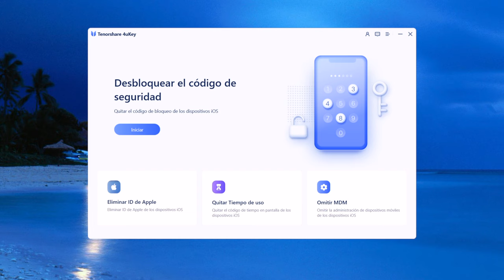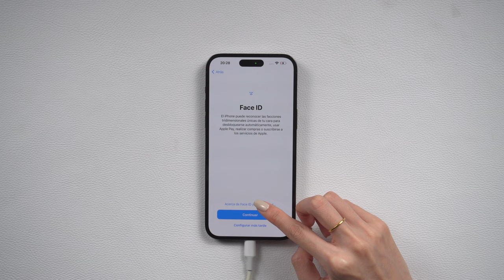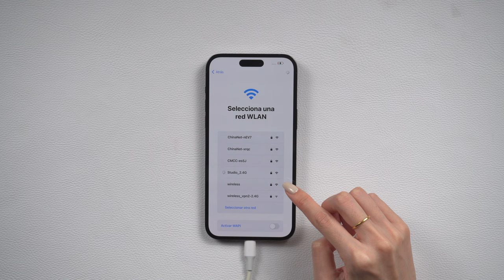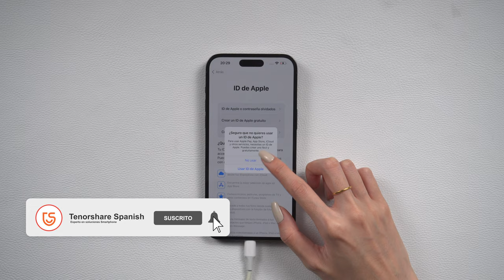QUITAR IPHONE｜cómo solucionar olvidé el código de un iPhone con/sin iTunes🔥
En el vídeo de hoy, te muestra 2 formas para solucionar olvidé código de iPhone sin iTunes o con iTunes

Desbloquea la pantalla del iPhone y MDM en minutos.

0:00 Introducción
0:07 Forma 1:  quitar bloqueo de iPhone sin iTunes
1:45 Forma 2:  quitar bloqueo de iPhone con iTunes